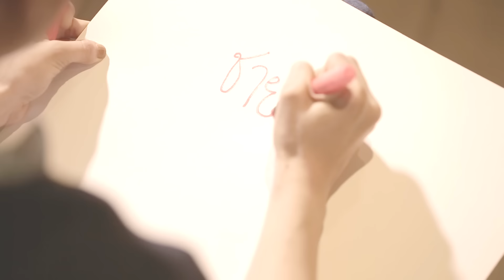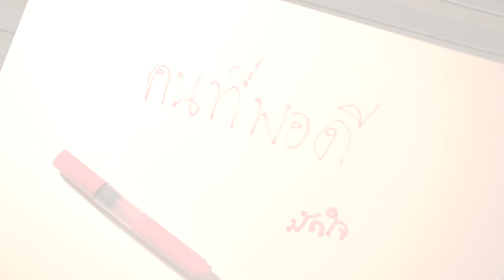มัดหมี่ พิมดาว - มัดใจ (Official Music Video)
มัดใจ ... โดย มัดหมี่ พิมดาว นักร้องสาวเสียงดีและเหล่าศิลปิน ดารา  ป๊อก-มากี้, บี้–กุ๊บกิ๊บ, แจ๊ค-คุณ, โทนี่-หลิน, ต้น-แต้ว, เอก-โบ, จุ๋ย วรัทยา, เจนนี่ เทียนโพธิ์สุวรรณ และ ญาญ่าญิ๋ง มาร่วมถ่ายทอดอารมณ์ ความรู้สึก ผ่าน MV เพลงนี้พร้อมกับผู้ชายในฝันที่จะมัดใจสาวๆ

Chords & Lyrics
 Amaj7    Em
มีคนเคยมาถาม ว่าเจอหรือยัง
D     Dm7
หนึ่งคนพิเศษคนนั้น ในฝันที่เฝ้ารอ
C#m7   F#m7/F#
คอยเอาใจเสมอ เพียบพร้อมแสนดี
Bm7   Esus4
และโรแมนติก อย่างที่ฉันเองเคยวาดไว้

F    Em    Dm7
คนในฝันไม่ใช่เรื่องจริง  เมื่อเรื่องจริงคือฉันได้เจอ
   Esus4
คนธรรมดา ที่ข้างกันตรงนี้

Dmaj7    C#m7
อ้อมกอดเธอในวันที่เหงาก็เพียงพอ
Dmaj7   C#m7/C# Dmaj7
แค่รอยยิ้มในวันที่ท้อ ก็ทำให้ฉันเข้าใจ
C#m7/ F#m
รักเป็นเรื่องง่ายดาย
Bm7    E
สิ่งเล็กๆที่คอย มัดใจ ฉันเอาไว้...
  Dmaj7  Esus4
คือรักของเธอ

Amaj7      Em
เธอเปรียบดังหนังสือ ที่วางไม่ลง
D       Dm7
คือทำนองเพลงรัก  ที่ร้องไม่เคยเบื่อ
 C#m7    F#m7/F#   Bm7
ไม่ค่อยบอกว่ารัก  แต่ทุกอาการ ที่เธอแสดง
Esus4
มันแปลว่าเธอนั้นห่วงใย

solo: Dmaj7/ C#m7/ Dmaj7/ C#m/ Bm7/ C#m7/ D/ Esus4

Credit
Written by Pimdao Panichsamai
Produced & Arranged: Keerati Pitakteeratham
Mixed and Mastered: Worapoj Ruttanasunya at TULA studio
Video production by Dinh Eine Raw (D.E.R)

This song was recorded at Studio54 Bangkok and Final Mix Studio

Vocal: Pimdao Panichsamai, Supachai Kanjanasakchai
Drums: Sittichai Sathitthepbancha
Bass : Phiboon Phihakendr
Guitars : Keerati Pitakteeratham, Thammavut Suthileelakul
Guitar solo: Supachai Kanjanasakchai
Keyboard/Piano : Soratach Pitisatien
Chorus : Supaporn Choochartthai